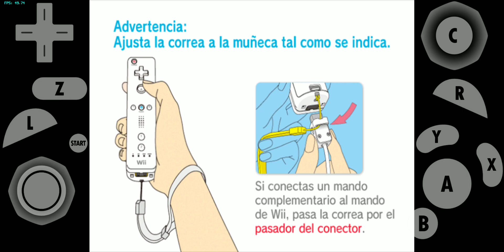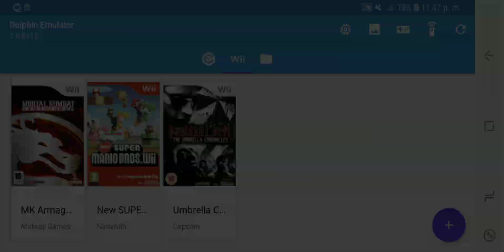Mortal Kombat Armageddon Android Snapdragon 845 Gameplay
Device:
Galaxy S9+
Snapdragon 845
6GB RAM
2K+ Resolution
Android 8.0